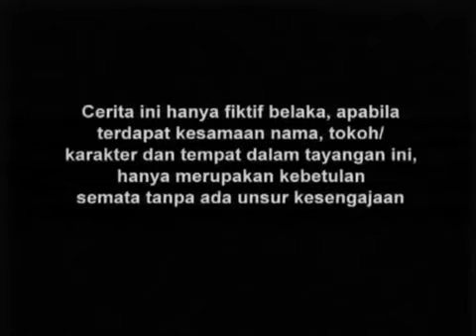Gajah Mada - Episode 17